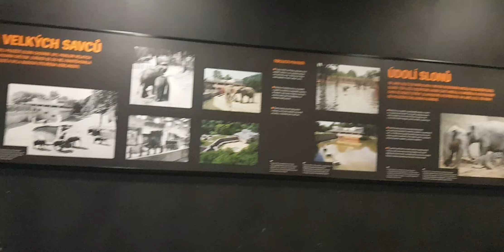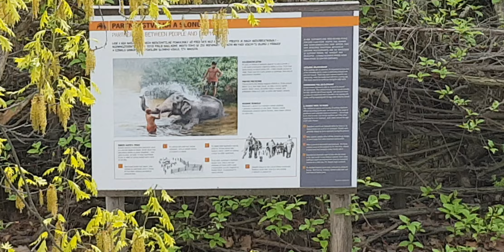Prague Zoo part 1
Hey, today we went to Prague zoo I went to the zoo in 3 years so I was so excited to go this time I got elephants and some more cool things at prague zoo this is the most visited zoo in the Czech Republic.